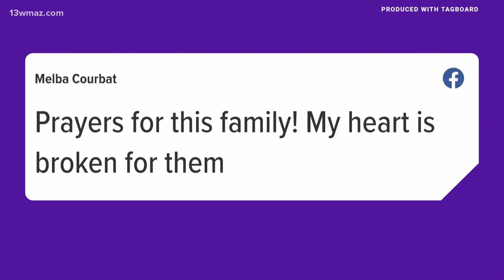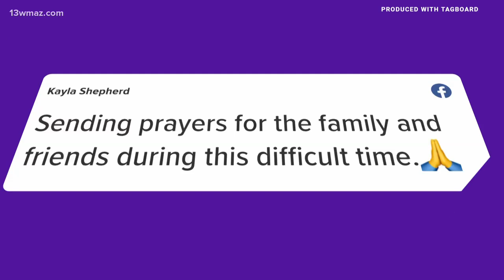12-year-old Georgia boy dies after boating accident on Saturday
The Georgia Department of Natural Resources is investigating how 12-year-old, Colten Foskey from Dublin, died in a boating accident on Saturday. Corporal Rodney Horne with the department says around 11:30 a.m., they received a call that Foskey and two other boys hit a sand bar and were ejected from the boat.

13WMAZ News is the #1 station for news and weather in the Central Georgia area, serving people in Dublin, Macon, Milledgeville and Warner Robins.